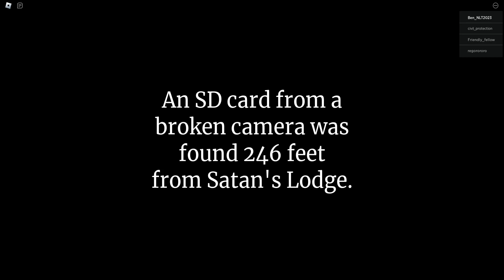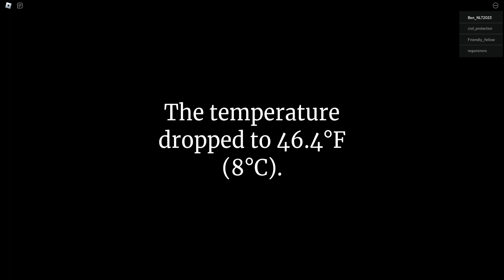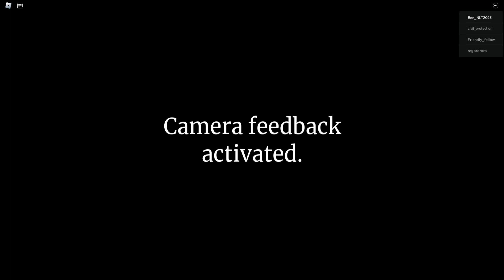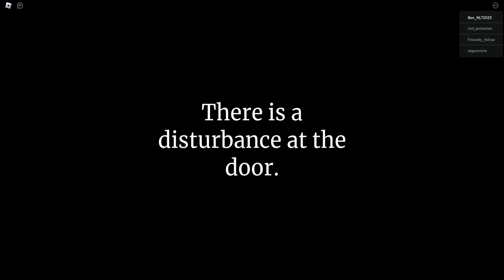Roblox The intruder chapter 5